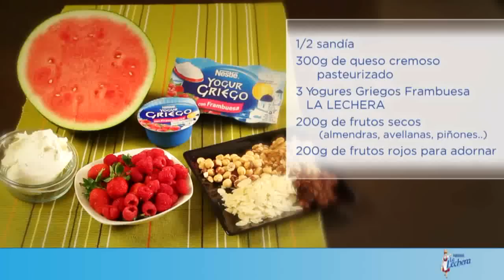🍉 Pastel de sandia - Recetas La lechera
Hoy te presentamos un pastel muy apetitoso: Un pastel de sandia que seguro sorprenderá a tus invitados. ¡Sólo necesitas 4 ingredientes y listo! ¿Te atreves?